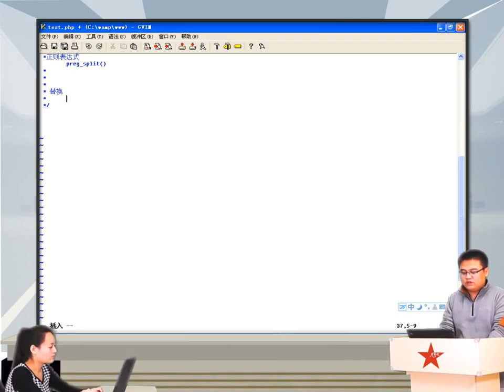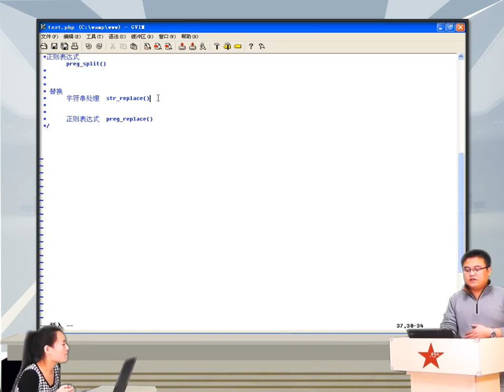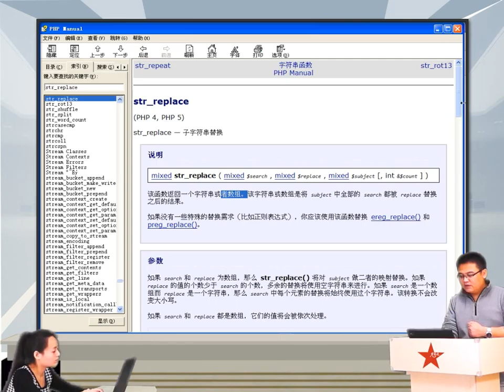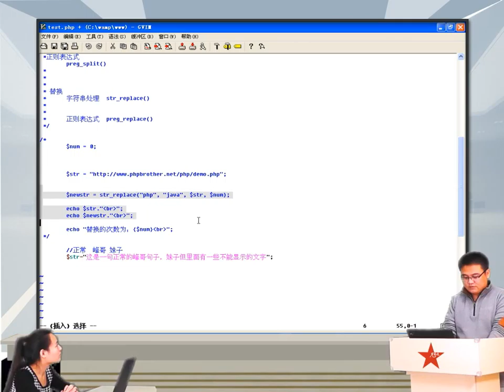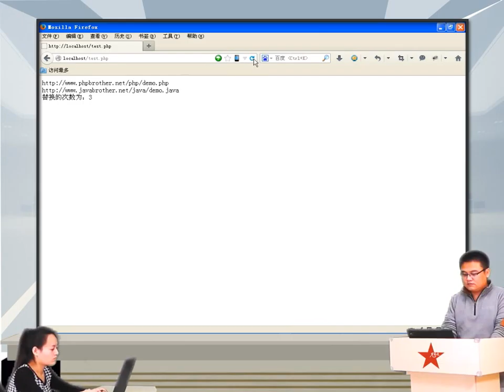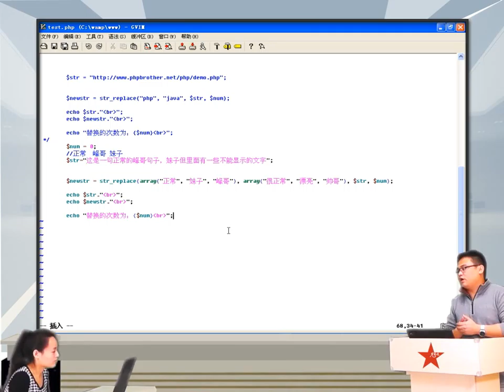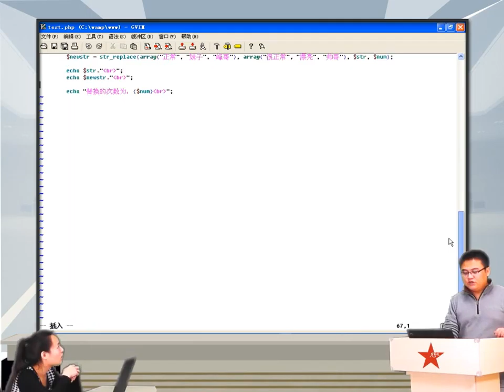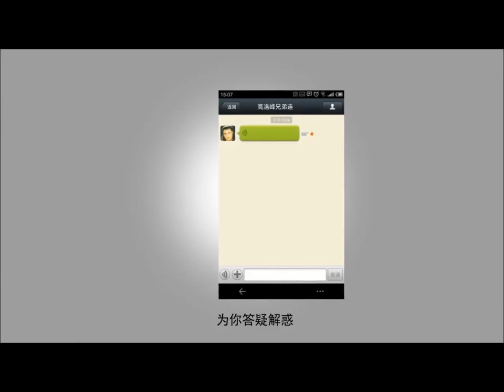2014兄弟连高洛峰 PHP教程9 3 5 字符串的替换str replace